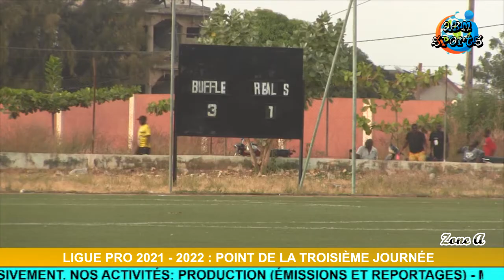LIGUE PRO 2021-2022 : POINT DE LA TROISIÈME JOURNÉE ZONE A